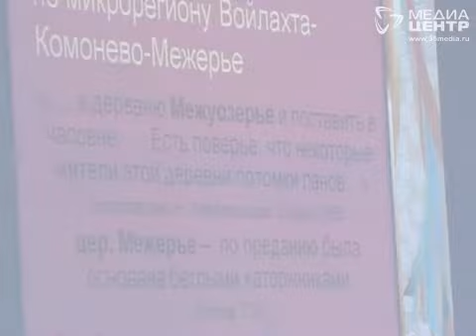Череповецкие археологи пошли «По следам озерных людей» и нашли бусы из Сирии X века